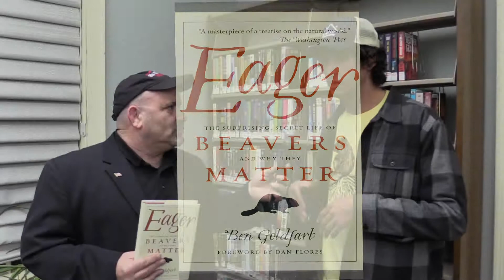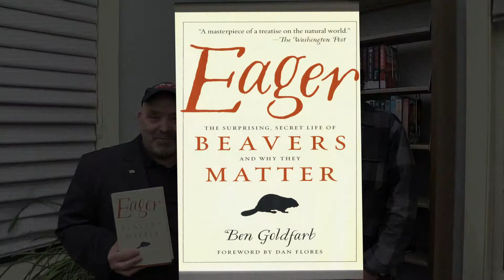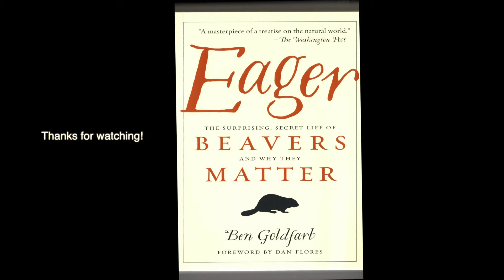Ben Goldfarb at the Jacob Edwards Library.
March 7, 2019 - Ben Goldfarb is an independent environmental journalist and the author of "Eager: The Surprising, Secret Life of Beavers and Why They Matter".  (Chelsea Green Publishing, 2018), which the Washington Post called "a masterpiece of a treatise on the natural world."  He holds a Masters of Environmental Management from the Yale School of Forestry and Environmental Studies and a B.A. in English and Environmental Studies from Amherst College.

In Eager, environmental journalist Ben Goldfarb reveals that our modern idea of what a healthy landscape looks like and how it functions is wrong, distorted by the fur trade that once trapped out millions of beavers from North America's lakes and rivers.  The consequences of losing beavers were profound: streams eroded, wetlands dried up, and species from salmon to swans lost vital habitat.  Today, a growing coalition of "Beaver Believers"-including scientists, ranchers, and passionate citizens-recognizes that ecosystems with beavers are far healthier, for humans and non-humans alike, than those without them. From the Nevada deserts to the Scottish highlands, Believers are now hard at work restoring these industrious rodents to their former haunts.  Eager is a powerful story about one of the world's most influential species, how North America was colonized, how our landscapes have changed over the centuries, and how beavers can help us fight drought, flooding, wildfire, extinction, and the ravages of climate change. Ultimately, it's about how we can learn to coexist with our fellow travelers on this planet.
Reviews and Praise:

"The book lodges itself among the ranks of the best sort of environmental journalism." - Boston Globe